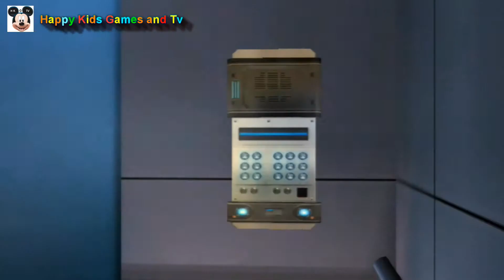Disney - GForce - FBI Forensics - Part1 - Episode 42 - Best Games - Happy Kids Games And Tv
Educacional Games for Kids

computer - Disney - GForce - FBI Forensics - Part1 - Episode 42 - Best Games - Happy Kids Games And Tv ps4 xbox